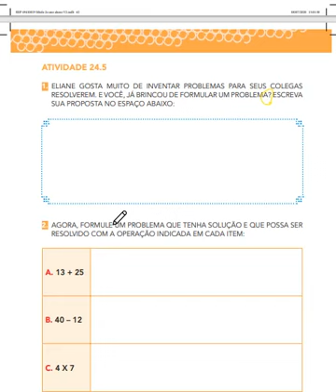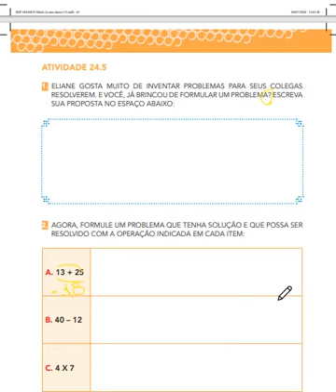EMAI Vol 2 EºANO EF1 Ativ 24 5